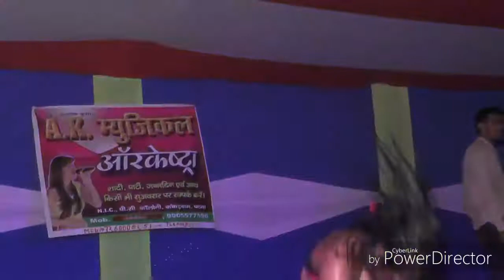Dj song☆☆ top top chuta rojina R.K. Satra Saptari nepal pato Bazar